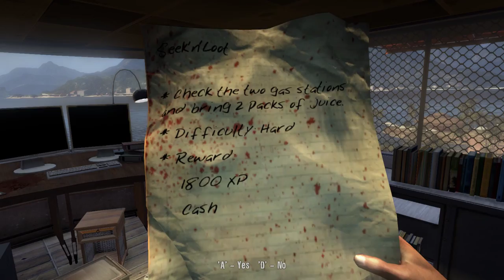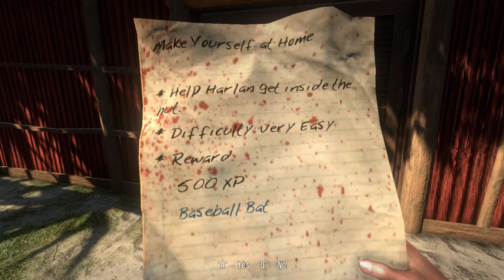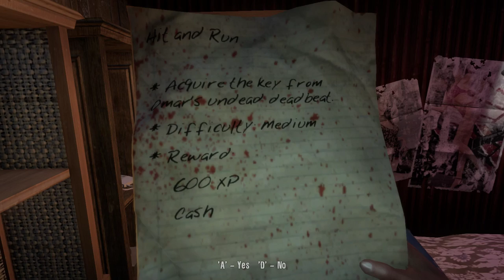[PC] Longplay #9 - Dead Island #2 (Max settings)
Dead Island 100% do jogo (colecionáveis e quests)

Specs
Placa mãe: Asus Z97-k
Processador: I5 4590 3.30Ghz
Memória: HyperX 8gb 1866Mhz
Placa de vídeo: GTX 760Ti 2Gb
HDD: Seagate ST100M 1Tb